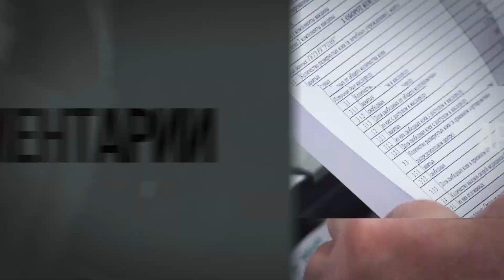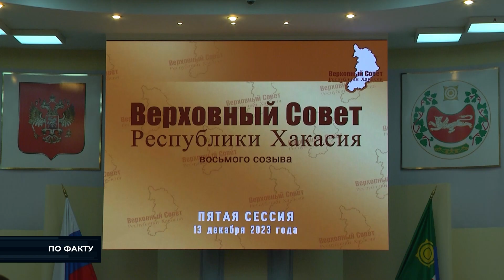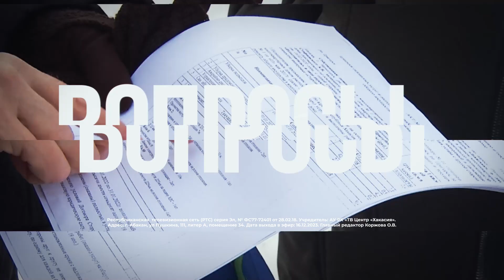Программа "По факту": 16 декабря на РТС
Главные события недели под опытным и объективным взглядом ведущего журналиста Хакасии.

📍 Энергетический коллапс в Усть-Абаканском районе: причины и последствия;

📍 Прямая линия Президента: что интересует жителей Хакасии и других регионов;

📍 Почём новогоднее настроение: динамика цен на живые ёлки в Хакасии за последние годы.